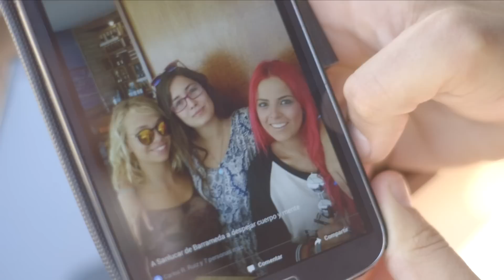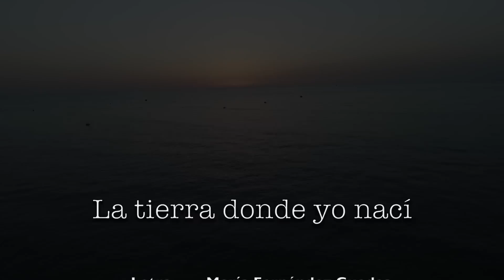La tierra donde yo nací - Sanlúcar de Barrameda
¿Conoces Sanlúcar de Barrameda? María Fernández Guedes sí, ella es una madrileña enamorada de esta ciudad tan peculiar, y en este vídeo quiere mostrarle al mundo la esencia que tiene este lugar, su arte y su cultura. Miguel López, David Strike, Octavio Abeledo, Nacho "El cojo" y Pedro espinosa, se unen para llevar a cabo este proyecto.

SANLÚCAR TE ESPERA CON LOS BRAZOS ABIERTOS

Agradecimientos a ToProducciones, al Ayuntamiento de Sanlúcar, Malandar, Bodegas Barón, El Botero, Balbino, La Playa, Lumiere, Afrikano, Lele Leiva y a todas aquellas personas que han participado con nosotros, pero sobre todo a Eli y a Mele, que la han aportado diversión y frescura a la historia.

Por último, gracias a todas aquellas personas que sin saberlo o sin quererlo han influido en que "La tierra donde yo nací" sea lo que hoy es.